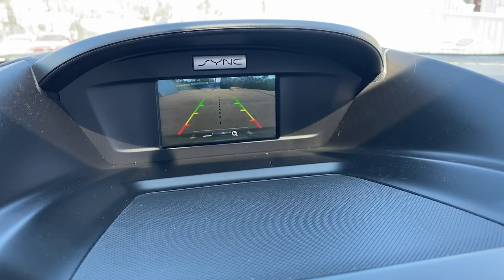2017 Ford Escape SE MA Fall River, Dartmouth, New Bedford, Wareham, Tiverton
Pre-Owned 2017 Ford Escape SE available at Prestige Auto Mart 1 located in 1175 State Rd, Westport, MA, 02790. Servicing the Fall River, Dartmouth, New Bedford, Wareham, Tiverton area.

Here is a wonderful   2017  Ford Escape.  Take a closer look at this comfortable and capable Escape  This compact SUV is your calm, capable refuge in a hectic world. Designed to be family-friendly with a can-do heart, its technology protects, connects, and entertains so you can relax and enjoy its comfortable, responsive ride.  You deserve to de-stress. Get into this capable, comfortable Escape and exhale. Our team will give you an outstanding test drive experience. Stop in today!